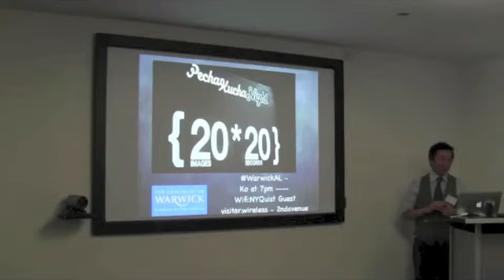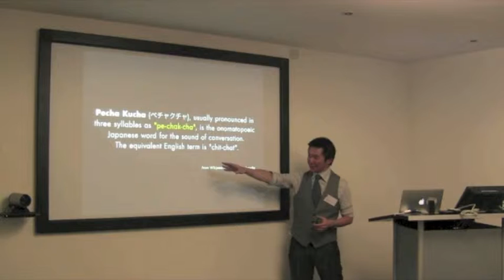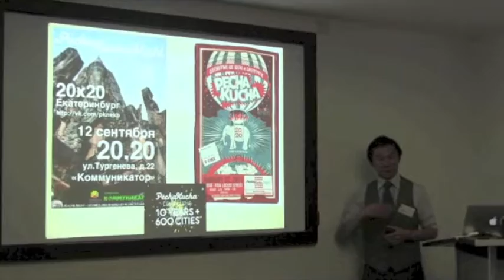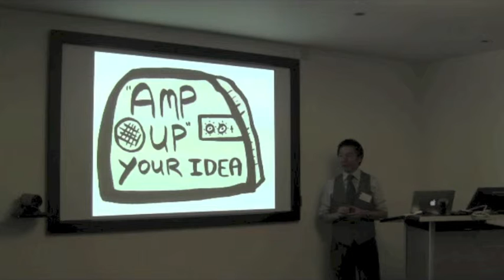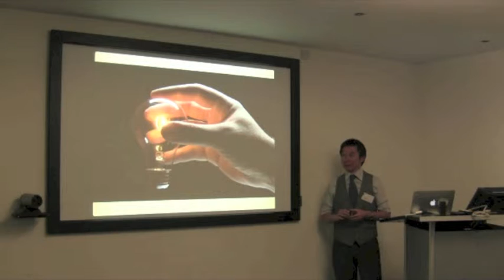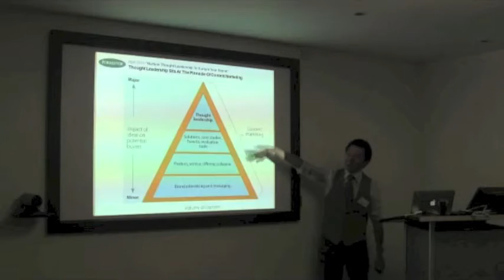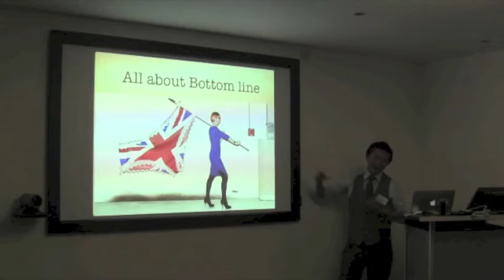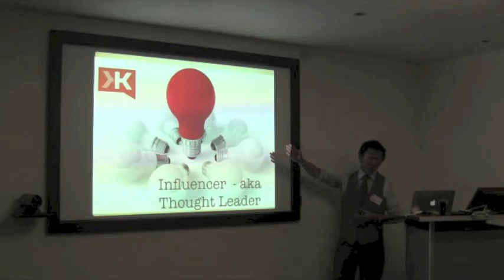PechaKucha Night - 1 - KcChano - (Host) Opening + Be a Thought Leader via content marketing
(Host) Opening + Be a Thought Leader via content marketing -
KC Chan - @KcChano

12 Jun 2013 @ Arup 2, London
Warwick London Alumni (@WarwickAL)